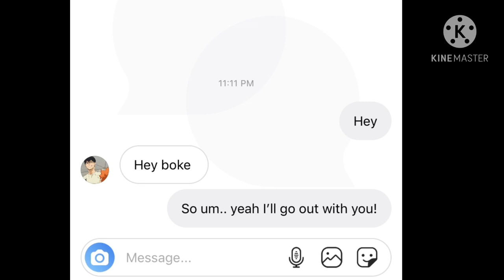Hinata has to pick || kagehina || haikyuu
Guess who wrote tsukishima wrong 😭
I put tuskishima...